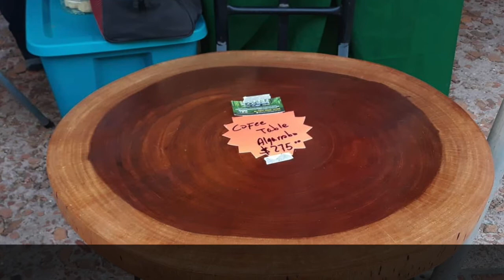Wood Natural Court Chuletones y Wax de Fernando Cordero